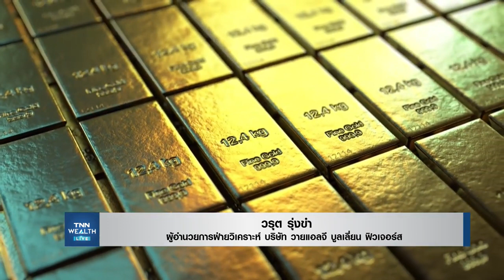TNN Wealth : รายการ TNN Wealth live ภาคเช้า by YLG 24-12-2021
นักวิเคราะห์การลงทุนปัจจัยทางเทคนิค เลขทะเบียน : 040068

Facebook : YLG Bullion and Futures
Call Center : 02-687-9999